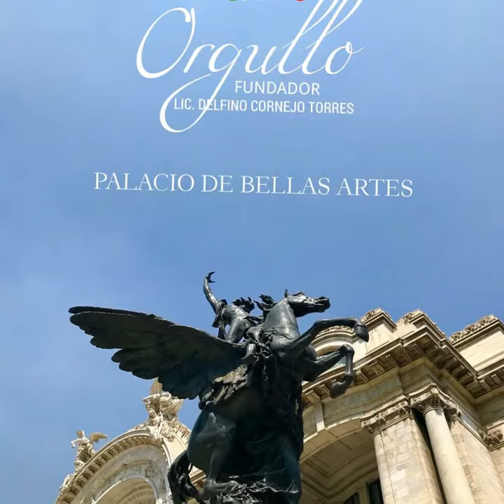MÉXICO TURISMO BIENVENIDOS ORGULLO MEXICANO FUNDADOR LIC. DELFINO CORNEJO TORRES